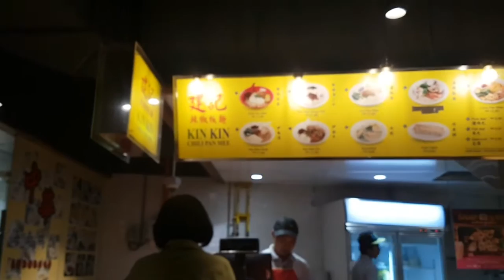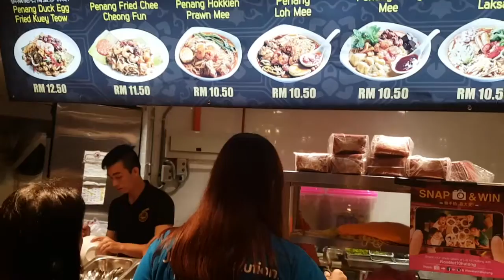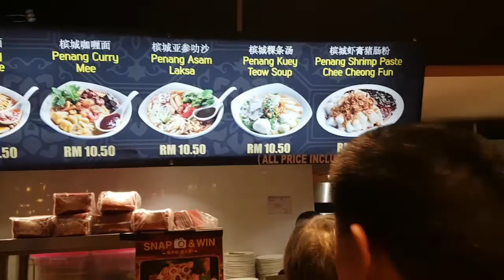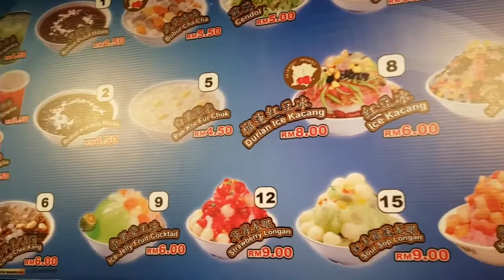AWESOME street food, Durian shaved ice and the twin towers | Malaysia KL food and travel VLOG Day 2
Day 3 in Kualua Lumpur, Went to the Tianhou Temple, then headed to LOT10 again for some food, and went to see the breathtaking views from the twin tower.